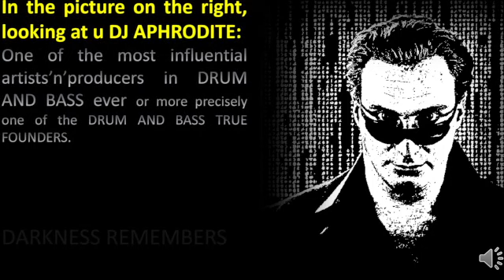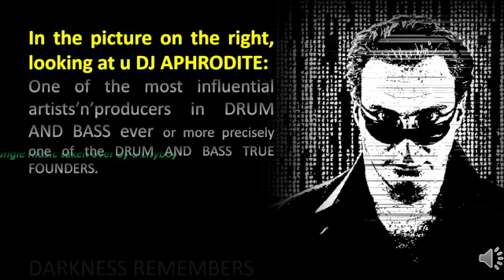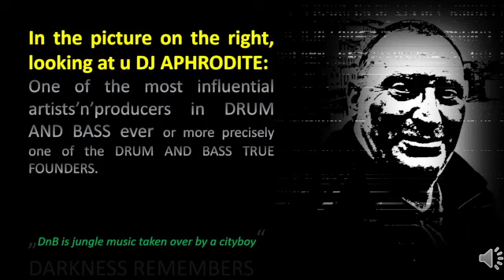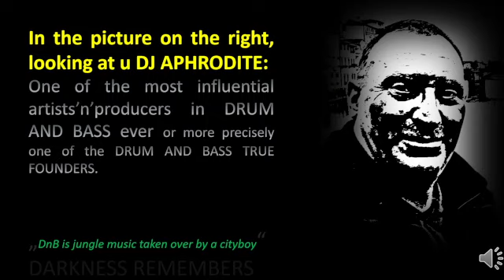tribute 2 APHRODITE